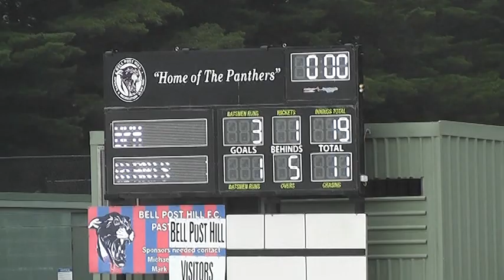R6 BPH v West 1st Qtr 12 5 18